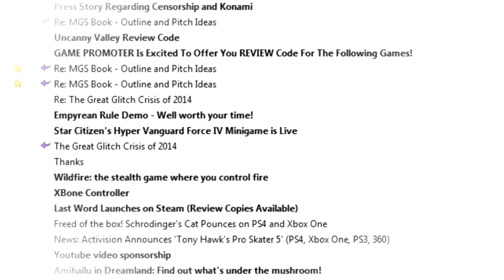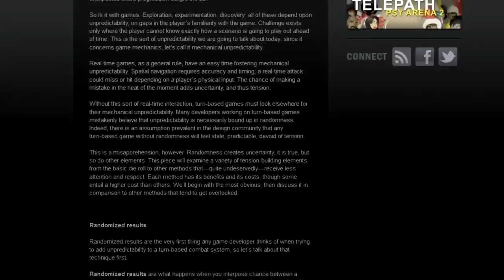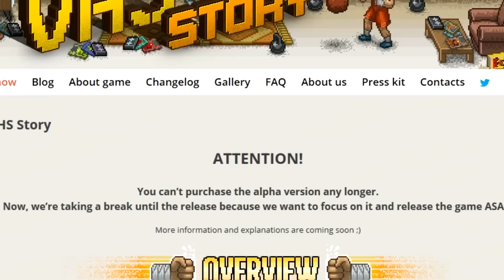Games From My Inbox: Volume 2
SEIZURE WARNING: The first game on this list has some pretty flashy colors.
After letting it stew for half a year, it's time for another moist journey through my weird inbox.

Aiming for more Witcher next week! Until then, keep up with the news on the TOVG podcast. Last week we talked about Batman recalls and confounding flags